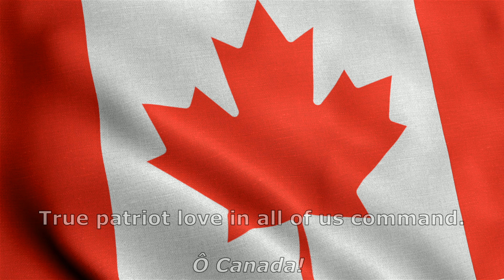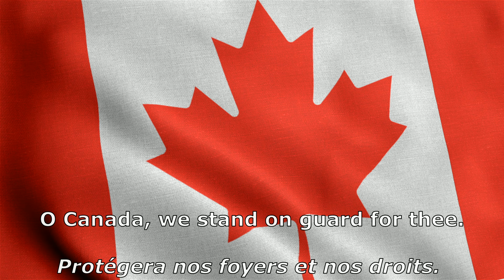National anthem of Canada ( Vocals + French and English Lyrics ) - "O Canada"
Flag and anthem description below:

FLAG
The flag is horizontally symmetric and therefore the obverse and reverse sides appear identical. The width of the Maple Leaf flag is twice the height. The white field is a Canadian pale (a central band occupying half the width of a vertical triband flag, rather than a third of the width, named for its use in this flag);each bordering red field is exactly half its size and it bears a stylized red maple leaf at its centre. In heraldic terminology, the flag's blazon as outlined on the original royal proclamation is "gules on a Canadian pale argent a maple leaf of the first".

The maple leaf has been used as a Canadian emblem since the 18th century. It was first used as a national symbol in 1868 when it appeared on the coat of arms of both Ontario and Quebec.In 1867, Alexander Muir composed the patriotic song "The Maple Leaf Forever", which became an unofficial anthem in English-speaking Canada.The maple leaf was later added to the Canadian coat of arms in 1921. From 1876 until 1901, the leaf appeared on all Canadian coins and remained on the penny after 1901.The use of the maple leaf by the Royal Canadian Regiment as a regimental symbol extended back to 1860.During the First World War and Second World War, badges of the Canadian Forces were often based on a maple leaf design. The maple leaf would eventually adorn the tombstones of Canadian military graves.

ANTHEM
"O Canada" (French: Ô Canada) is the national anthem of Canada. The song was originally commissioned by Lieutenant Governor of Quebec Théodore Robitaille for the 1880 Saint-Jean-Baptiste Day ceremony; Calixa Lavallée composed the music, after which, words were written by the poet and judge Sir Adolphe-Basile Routhier. The original lyrics were in French; an English translation was published in 1906. Multiple English versions ensued, with Robert Stanley Weir's version in 1908 gaining the most popularity, eventually serving as the basis for the official lyrics enacted by Parliament. Weir's lyrics have been revised three times, most recently when An Act to amend the National Anthem Act (gender) was enacted in 2018. The French lyrics remain unaltered. "O Canada" had served as a de facto national anthem since 1939, officially becoming the country's national anthem in 1980 when Canada's National Anthem Act received royal assent and became effective on July 1 as part of that year's Dominion Day (today's Canada Day) celebrations.

LYRICS
O Canada!

FRENCH
Ô Canada!
Terre de nos aïeux,
Et ta valeur, de foi trempée,